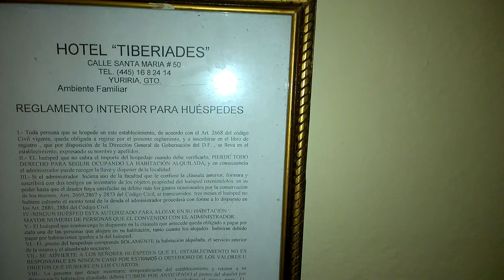Hotel Tiberiades de Yuriria